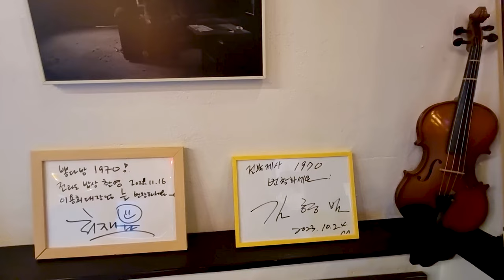전북 제사 1970카페 Jeonbuk Jesa 1970 Cafe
전북제사1970 뽕다방
70~80년대 양잠 산업 했던 곳
현재 카페로 운영 사진찍기 좋은 곳입니다.
Jeonbuk Jesa 1970 Ppong Dabang
70's/80's sericulture industry
Currently operating as a café, it's a great place to take pictures.
Be happy during your stay.
ES- You can`t Control who You Fall For
Victor Lundberg